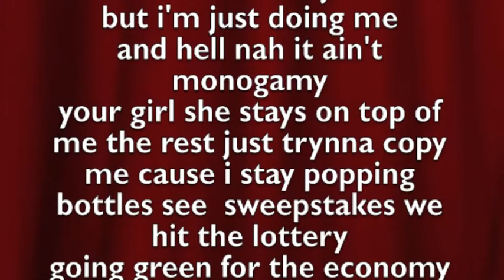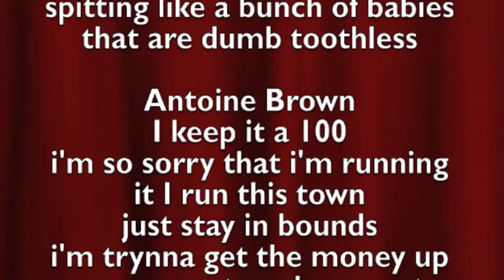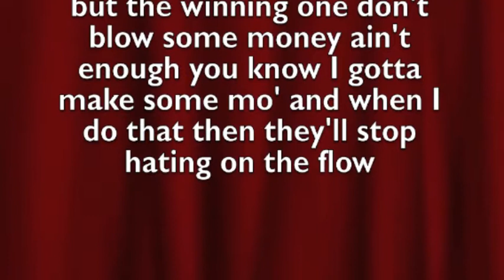4.20 Cypher- Chronic-L, Gears, and Antoine Brown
4.20 cypher with Gears and Antoine Brown. Tell me what you think.